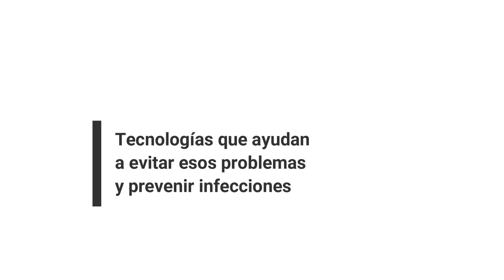Los errores de medicación pueden ser entre la cuarta y sexta causa de muerte en el mundo.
Hoy existen tecnologías que ayudan a evitar esos problemas y prevenir infecciones. Para conocer más sobre el tema, no te pierdas la plática ENVIVO, con el Dr. Salvador Ríos, especialista en medicina interna.